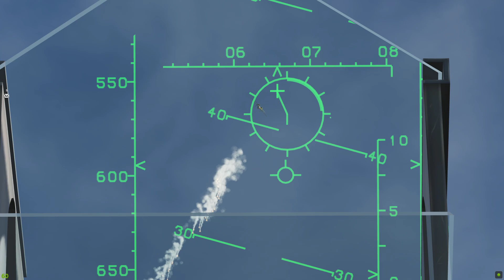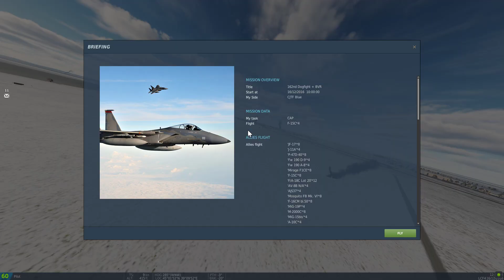🐶👊 Dogfight series POV F-15C Eagle 🦅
youtube: DCS wings Live Stream